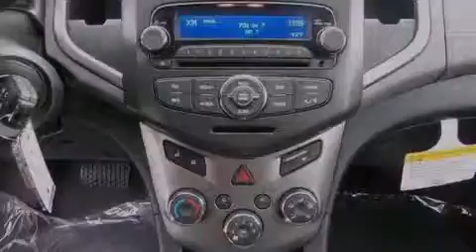2014 Chevrolet Sonic Worthington OH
We've been honored to serve the Worthington OH area , we promise that your experience at our dealership will exceed your expectations ! Year : 2014 Make : Chevrolet Model : Sonic Engine : 1.8L 4-Cylinder Trans . : automatic Exterior : Ashen Gray Metallic Miles : 13 Interior : Jet Black/Dark Titanium Jack Maxton Chevrolet 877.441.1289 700 East Dublin-Granville Rd Worthington , OH 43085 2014 Chevrolet Sonic Worthington OH